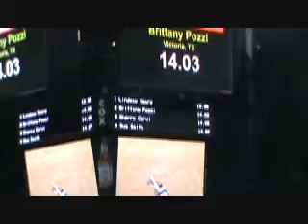NFR 2nd Go